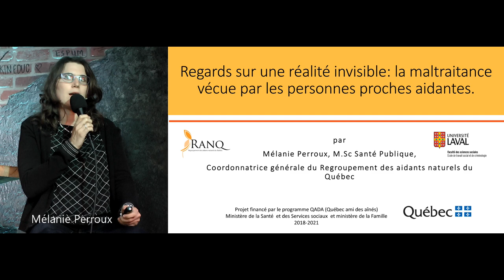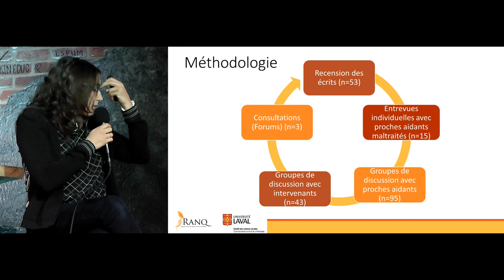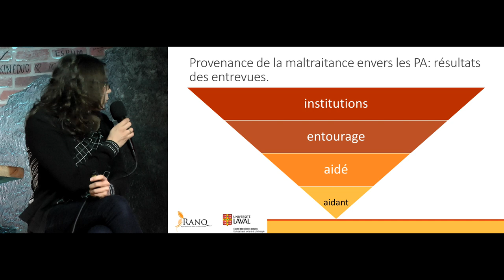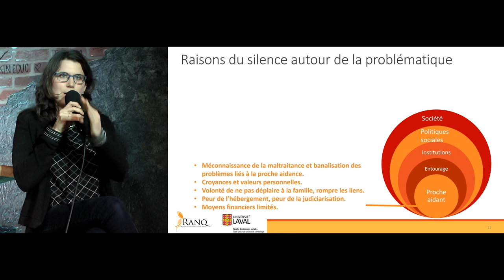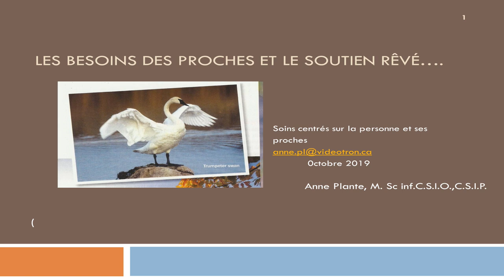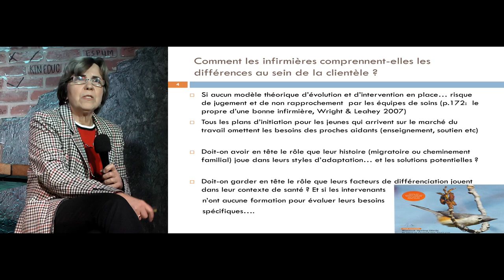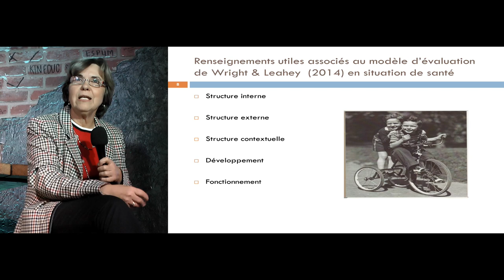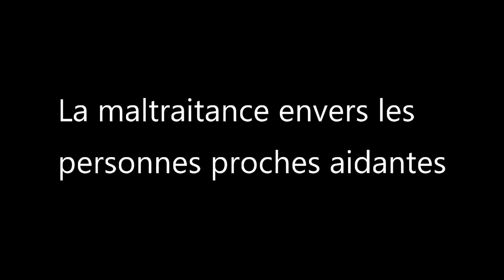La maltraitance envers les personnes proches aidantes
Conférence organisée par l'Association québécoise en éthique clinique (AQEC)

17:00 – 19:00 HAE

Restaurant le Saint-Houblon
5414 Avenue Gatineau
Montréal, QC H3T 1X5
Malgré le fait que le proche aidant soit un rôle vieux comme le monde, ce travail soulève aujourd’hui de nombreux questionnements éthiques.

Par exemple :

Est-il réellement possible de choisir librement et de manière éclairée le rôle de proche aidant?
Peut-on décider librement de ne pas ou de ne plus endosser ce rôle?

Cet événement sous forme de panel permet de comprendre comment ce contexte peut favoriser la maltraitance envers les personnes proches aidantes. Cette maltraitance peut prendre diverses formes : psychologique, financière, physique, sexuelle et même institutionnelle.

Ayant comme obligation de fournir des soins, des services ou de l’accompagnement à des personnes en situation d’extrême vulnérabilité, les proches aidants se retrouvent parfois eux-mêmes en situation d'impuissance.

Cette soirée était animée par Any Brouillette, conseillère en éthique au CIUSSS du Centre-sud-de-l’île-de-Montréal.

Première conférencière :
Mélanie Perroux, coordonnatrice du Regroupement des Aidants Naturels du Québec (RANQ) qui représente plus de 20 000 proches aidants à travers le Québec.

Seconde conférencière :
Anne Plante, infirmière consultante et formatrice en oncologie et soins palliatifs selon une approche centrée sur le patient et les proches.

Pièce intitulée GANGE